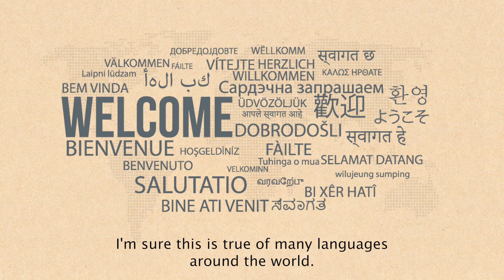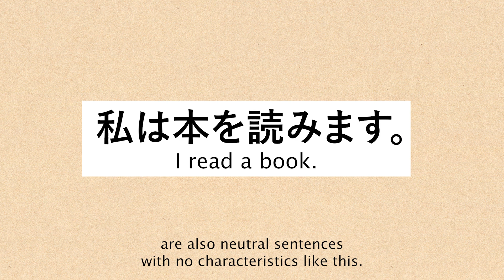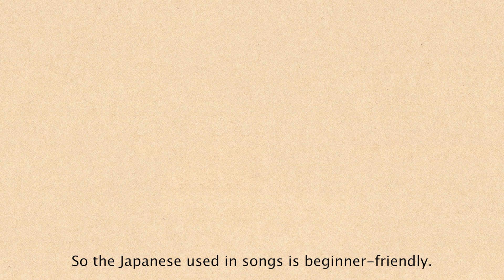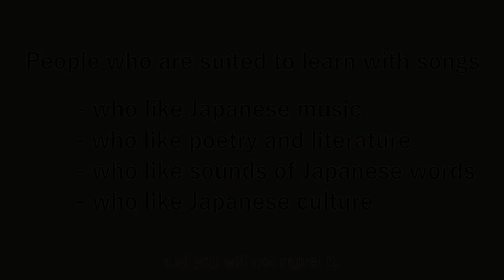Learning Japanese with song is good for beginners.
Talking about why learning Japanese with songs is good for beginners.